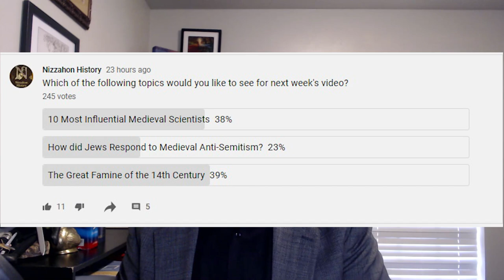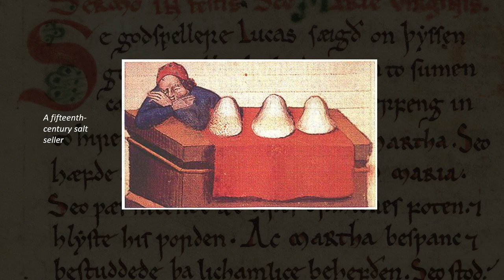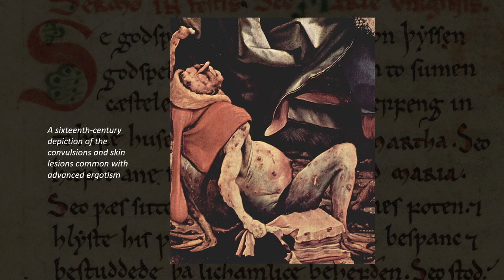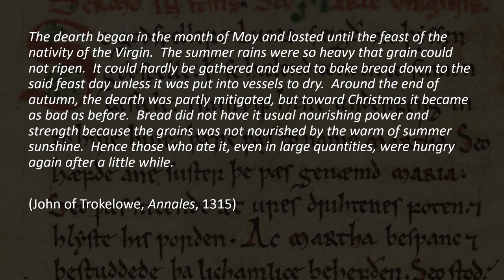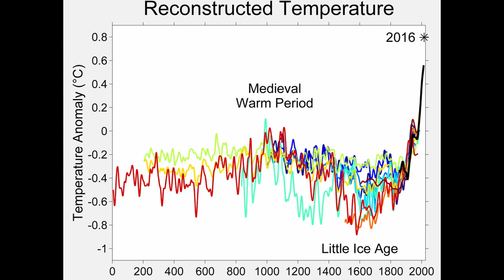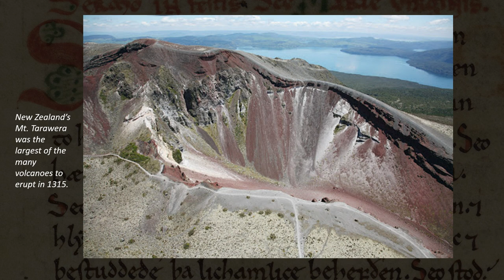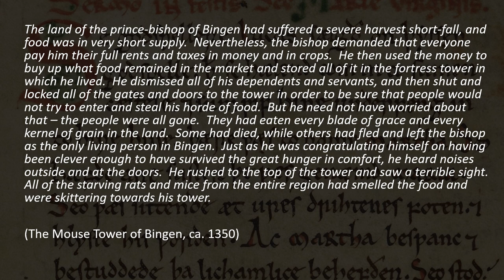The Great Famine (1315-1322): What Was It Like? What Caused It?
This video discusses one of the worst famines in European history -- the Great Famine of the early fourteenth century.  In this video, I go over what it was like for people to live through it, what caused the famine, and the historical ramifications of the event.